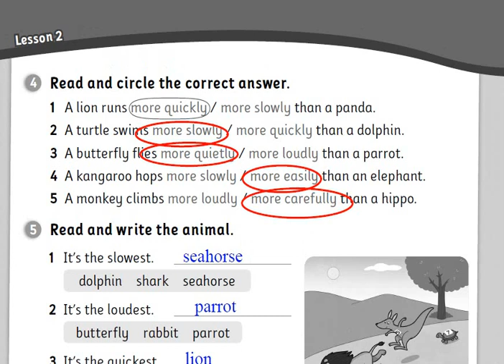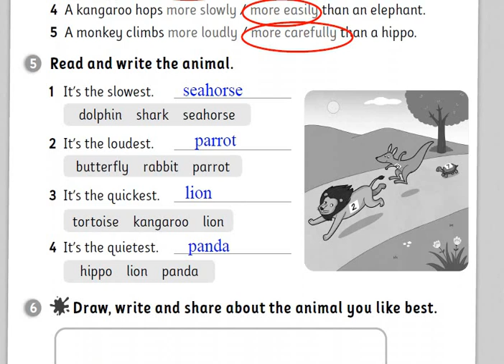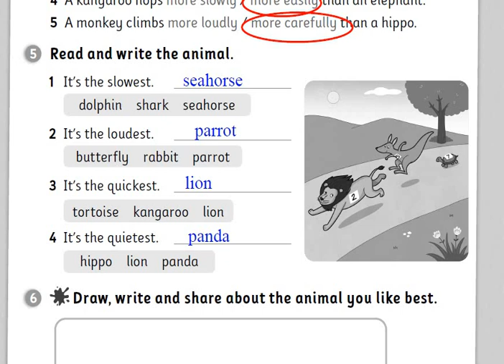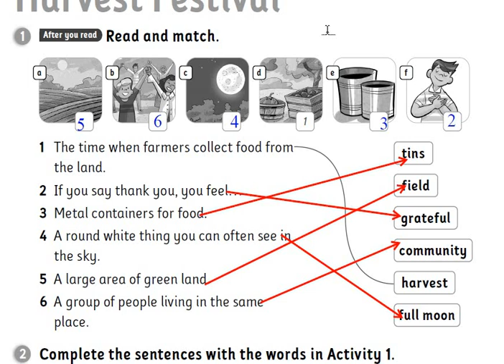صفحة 57 انجليزي تيم صف خامس الوحدة الرابعة كتاب التمارين الاخيرة الدرس 2